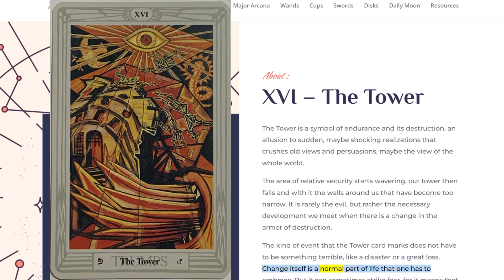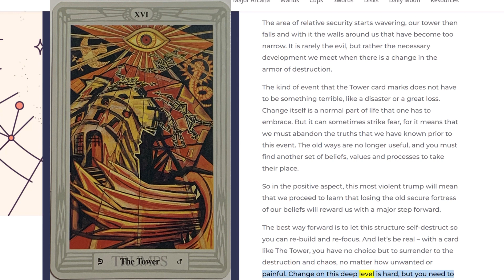The Tower | Thoth Readings Tarot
The Tower is a symbol of endurance and its destruction, an allusion to sudden, maybe shocking realizations that crush old views and persuasions, maybe the view of the whole world.